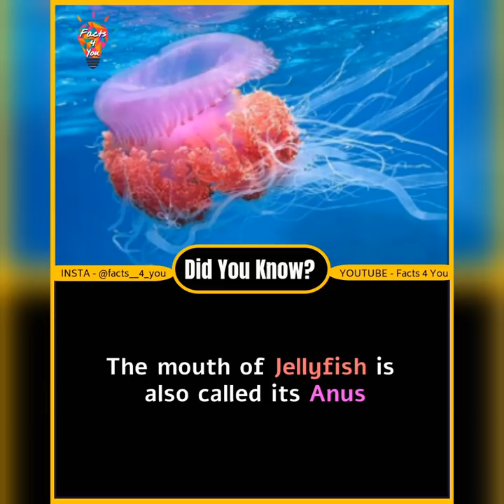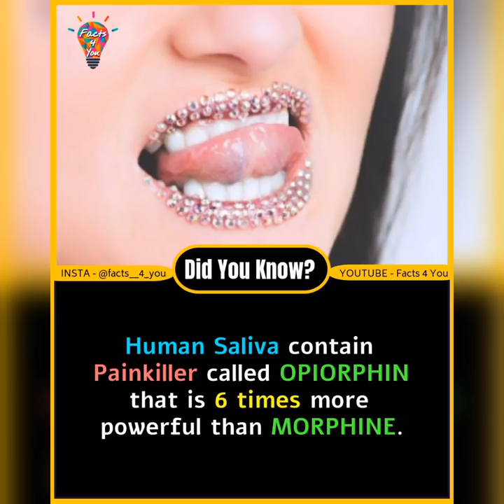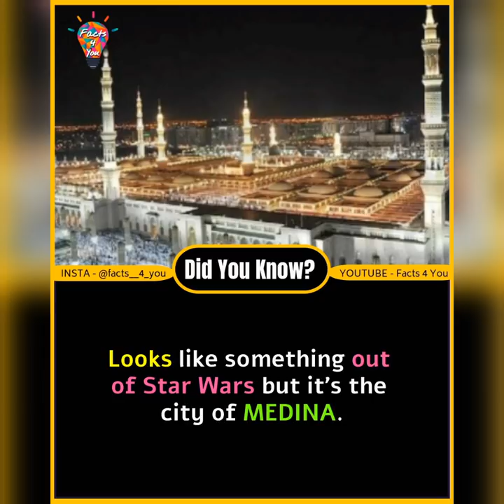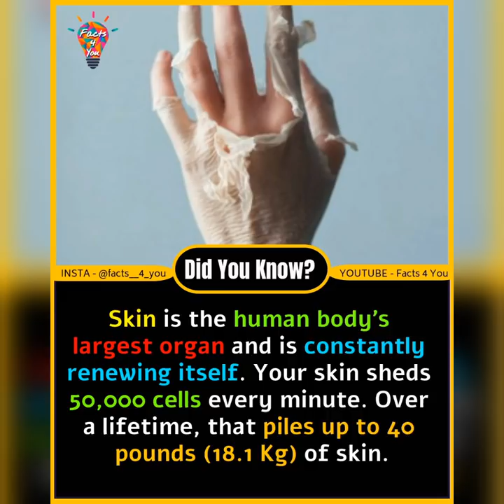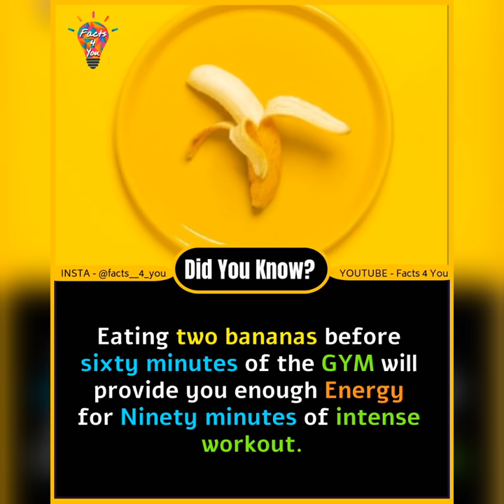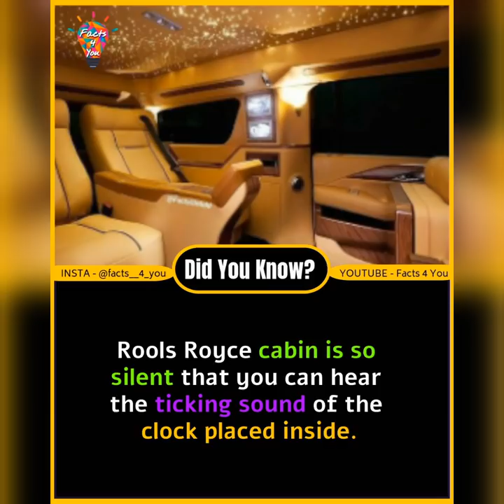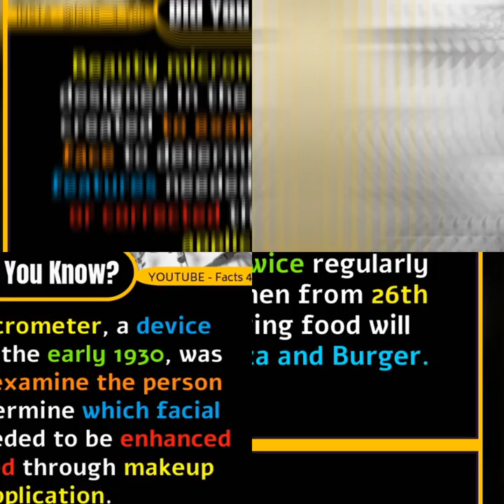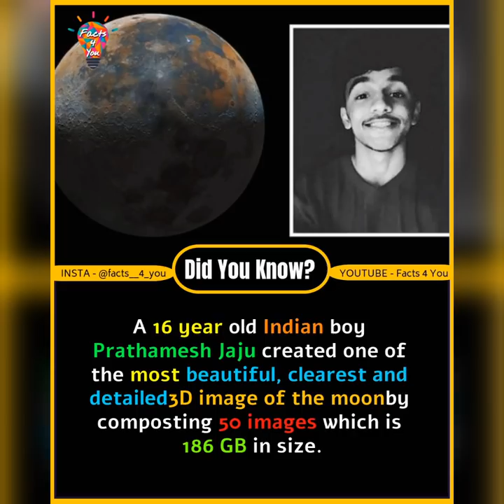🔥😲 Amazing Facts You Should Know | Did You Know Facts | Facts 4 You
Do you have a friend of yours who always knows everything better than the rest? Everyone has that friend! But no worries, you can impress him/her too. Just pay attention to these curious facts about our world that'll enrich your outlook!

- The video is totally informative and transformative in nature.
- The video is used for educating and teaching purpose